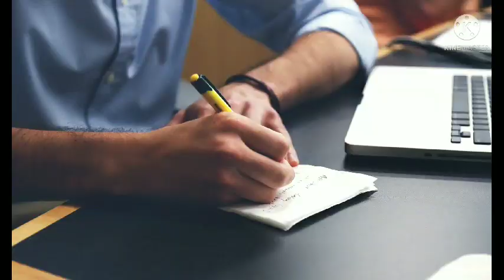तनाव से मुक्ति कैसे पाएं ? | How to get relief from Stress / Tension | Tanav Se Mukti kaise Paye ?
Today we will discuss on the topic of "How to get relief from stress or Tension"
"तनाव से मुक्ति कैसे पाएं"

Your valuable Queries :

1) How to get relief from stress,
2) How to get relief from tension,
3) What's stress / tension,
4) तनाव से मुक्ति कैसे पाएं,
5) तनाव क्या होता है,
6) तनाव से हमारे शरीर पर क्या असर पड़ता है,
7) आपको चिंता है,
8) मानसिक तनाव कैसे दूर करे,
9) योग आसन,
10) चिंता,
11) तनाव,
12) मानसिक तनाव,
13) योग,
14) yoga for stress relief,
15) stress relief,
16) yoga for anxiety,
17)  stress relief music,
18) problem of stress,
19) depression in hindi
20) Spiritual Life

My Inspirations :

1) Sandeep Maheshwari
2) Baba Ramdev
3) Rajiv Dixit
4) Narendra Modi
5) Yogi Aditya Nath
6) Pushpendra Kulshrestha
7) Rahul Arya

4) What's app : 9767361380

Thanks to :

1) YouTube
3) Pixels.com
4) Pixabay.com
5) Voice Narrator App
6) Google text to speech software